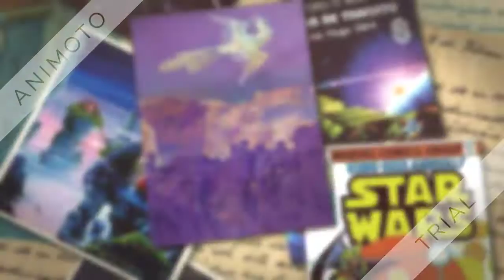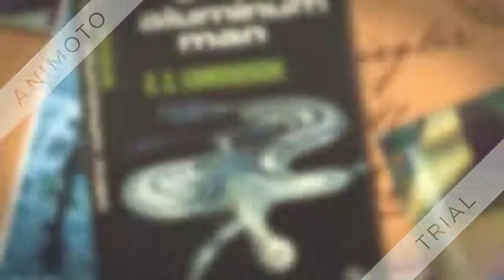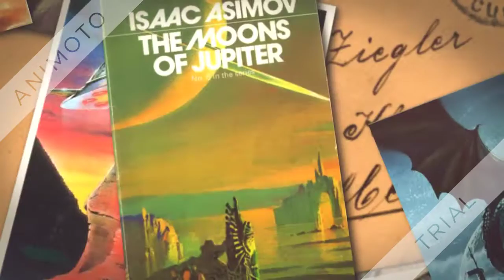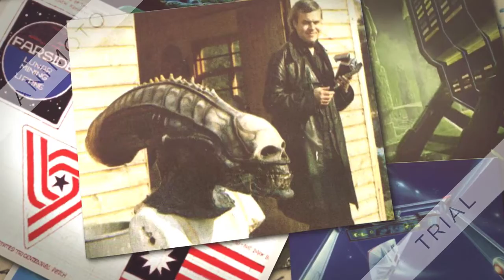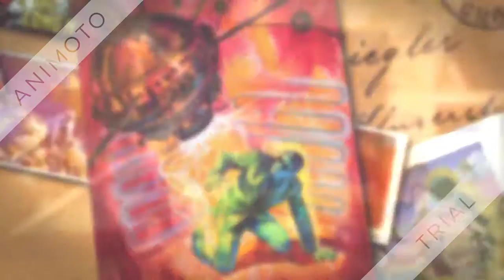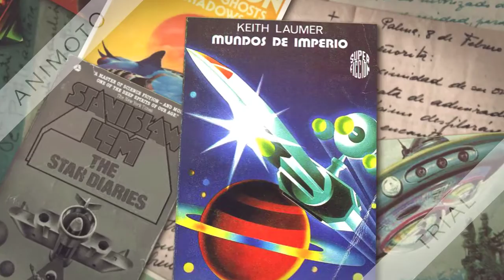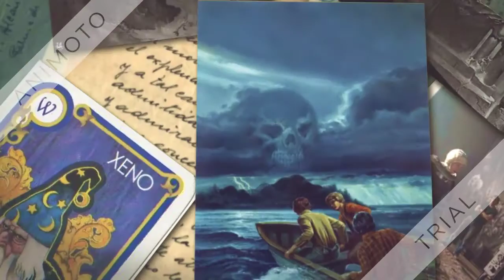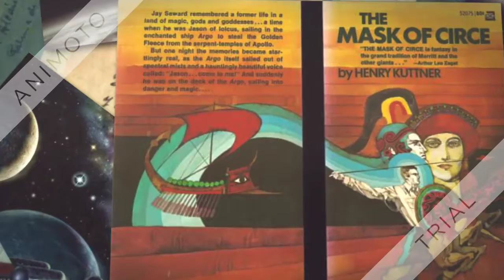Vol 3 (Genius At Work) w 70s scifi art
Vol 3 (Genius At Work) 70s sci fi art for edu use only in 720p Big Apple Productions 80's dj remix bits n pieces one of the first "underground" dj mixes ..
Category
Education